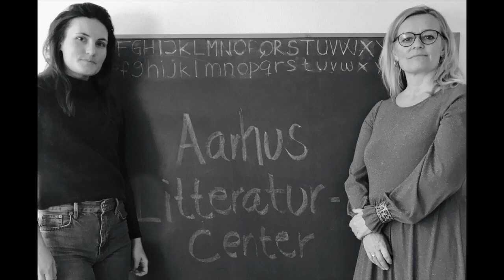Interview med Svend Åge Madsen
Aarhus Litteraturcenter har inviteret en håndfuld forfattere til en snak om skriveprocessen og arbejdet med bøgerne. Nu er turen kommet til Svend Åge Madsen.

Louise Ariesen Rams og Michelle Louise Friis står bag interviewet.